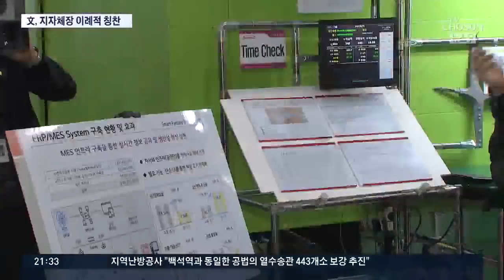문재인 대통령 "김경수 취임 후 경남 도약"…서부경남 KTX 조기 착공 약속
지역 경제 점검의 일환으로 경상남도를 방문한 문재인 대통령이 김경수 경남지사기 취임후 경남의 도약을 이뤄냈다고 치켜 세웠습니다. 본인의 고향이면서도 최근 지지율이 많이 떨어진 걸 의식해서인지, 아니면 김경수 지사에 대한 특별한 애정을 표현한 것인지, 어쨋던 다른 지역 방문과는 분위기가 좀 달랐다고 취재기자가 전해 왔습니다.